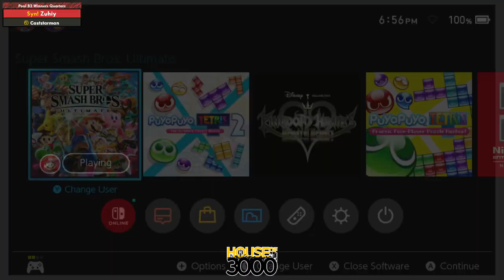Xenosaga55 Pool B2 Winners Quarters Zuhiy vs Caststarman